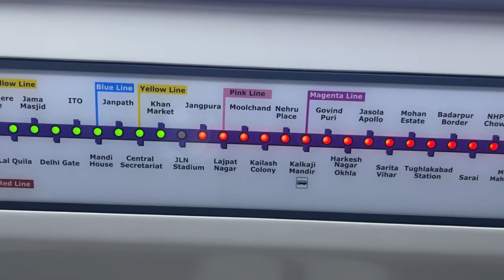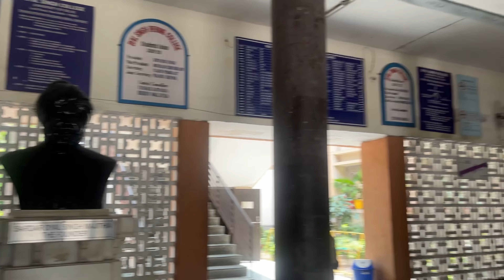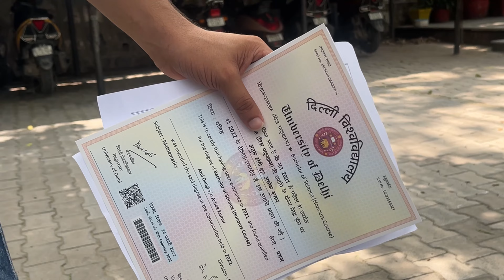Dyal Singh college Vlog || University of Delhi || Last day of college ft. Bye college 😭😭